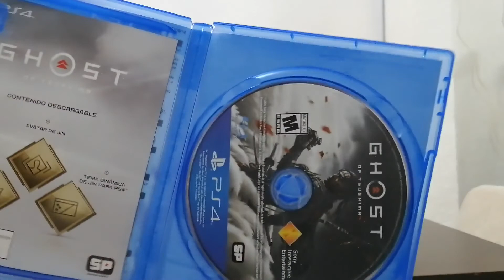Coleccion de videojuegos 487 Ghost of Tsushima